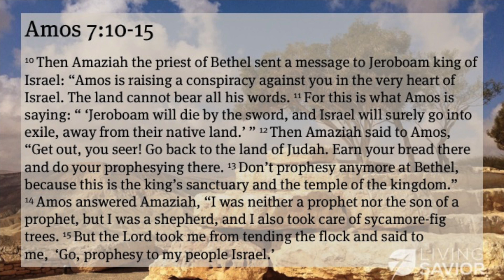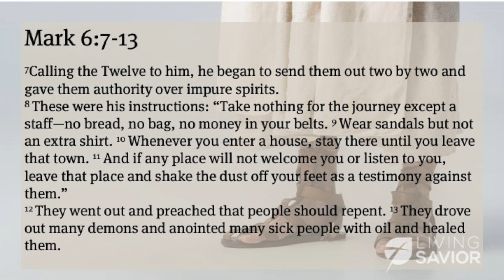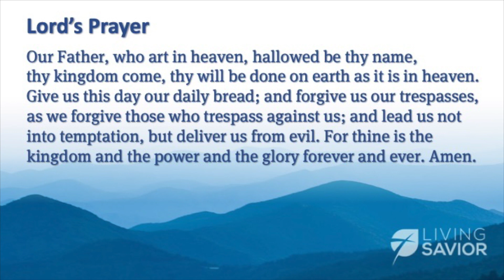Online Worship - July 18, 2021 - Soundbites: "Consider the Source"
Open the Scriptures, and it is immediately apparent that Jesus speaks with the highest authority as the Son of God. That he would grant authority also to us, though, is somewhat surprising. Yet that is precisely what he does. The Lord Jesus sends his disciples into the world with the authority to bless others with his all-powerful message of repentance, forgiveness, and new life in his name.